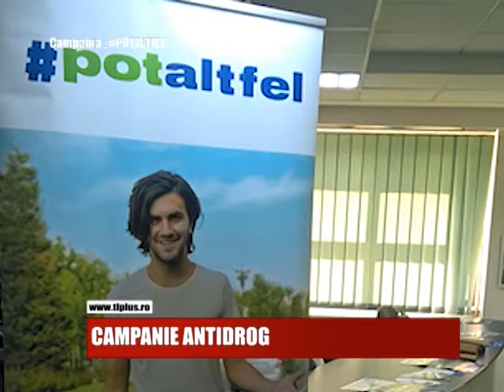CAMPANIE ANTIDROG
Astazi a fost lansata campania nationala de prevenire a consumului de canabis „POTALTFEL!”. Actiunea este binevenita, in conditiile in care, in ultimii trei ani, in Maramures, numarul acestor consumatori a crescut cu 10%.